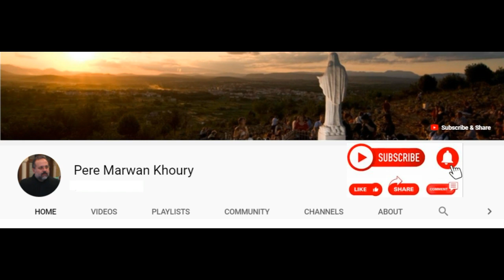Pere Marwan Khoury | بركة الأب مروان خوري بذخائر القديسة تريزيا الطفل يسوع